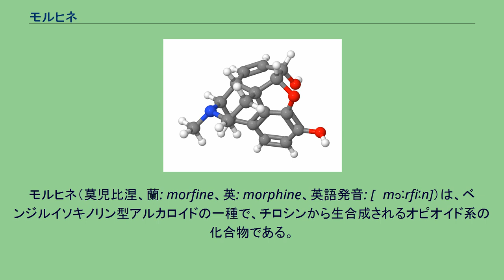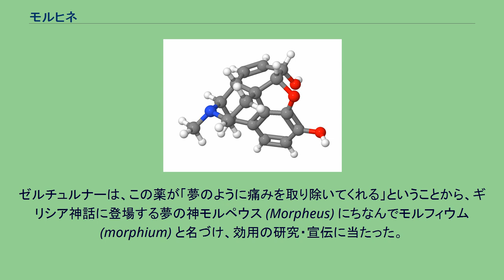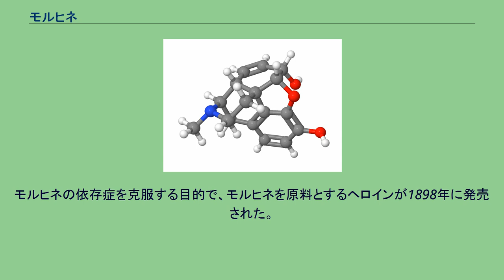モルヒネ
モルヒネ（莫児比涅、蘭: morfine、英: morphine、英語発音: [ˈmɔːrfiːn]）は、ベンジルイソキノリン型アルカロイドの一種で、チロシンから生合成されるオピオイド系の化合物である。
ケシを原料とする。
脳内や脊髄に作用し、痛みを脳に伝える神経の活動を抑制し、鎮痛作用を示す。
極めて強力な鎮痛作用を持ち、日本では薬機法に定められた、重要な処方箋医薬品である。
とくに持続する鈍痛に効果が高く、一般的な鎮痛薬が効きにくい内臓痛をはじめ、各種がん痛や手術後にも適応する。
有効限界がないのも特徴で、より強い痛みに対しては用量を増やすことによる対応が可能である。
その一方で適切に使わねば強い中毒性・常習性を持つため（医療の鎮痛目的には使用方法が確立されており、適切に使えば依存することはない）、毒薬（薬機法）・麻薬（麻向法）として規制されている。
医療用途においては、麻薬施用者免許を取得した医師の処方で、麻薬施用者免許を取得した薬剤師によって、医師が病院での手術によって起こる痛みを止める為の麻酔や、診療での癌性疼痛や胃痙攣を始め各種の疾病に対して、及び、麻酔科外来や、麻酔科ペインクリニック、ペインクリニック内科等の名称で痛みに特化した診療を行うものとして神経性疾病や外傷による強い慢性疼痛を治療緩和する目的で、モルヒネが使用される。
「モルフィン」、「モヒ」とも呼ぶ。
薬剤の剤形としては錠剤、散剤、液剤、坐剤、注射剤があり、それぞれ実情に応じて使用される。
味は苦い。
同種のコデインは麻薬施用者免許の無い医師でも処方でき、咳止めとして普通に処方される。
また、咳止めシロップ薬等にも低濃度のコデインが含まれているが指定第二類医薬品のため処方箋なしに薬局で購入、服用出来る唯一のオピオイド薬である。
風邪を引いた際に飲む咳止めに含まれるので、多数の国民が服用経験があると考えられる。
慢性疼痛患者に処方投与する場合、その患者に対してどういった鎮痛薬を用いるのが適切かを確かめるために医師は“ドラッグチャレンジテスト”を実施することがある。
これは、麻薬であるオピオイドを含め各種の鎮痛薬を、患者には何の医薬品を使用しているかを知らせずに投与して患者自身による痛みの評価尺度であるVASやNRSなどを参考にしながら適切な薬品の種類を決める方法である。
この結果モルヒネが効く場合にはじめてモルヒネの処方を開始し、VASやNRSなどに応じて最適な用量を決定していく。
むやみやたらに処方、また増量する事は無い。
モルヒネはオピオイド神経を興奮させ、下行性疼痛制御により、侵害受容器（痛みを感じる受容器）で発生した興奮の伝達を遮断し、上行性疼痛伝達を止めることにより、中枢鎮痛作用を示す。
モルヒネの副作用には、薬物依存性、耐性のほか、悪心嘔吐、血圧低下、便秘、眠気、呼吸抑制がある。
便秘の発現が98%、悪心嘔吐は40%–50%の症例でみられる。
眠気はモルヒネ投与開始から7日の間で頻繁にみられ、時間経過と共に改善することがほとんどである。
塩基性であることから乳汁中に濃縮されやすく、乳汁中に排泄され、乳児に影響を及ぼすことがある。
毒としてみた場合、非常に強い塩酸モルヒネを例にとると、ヒト（経口）のLD50：120-500mg/kg。
マウス皮下注 (LD50) 456mg/kg、マウス静注 (LD50) 258 mg/kg。
乳児・ 小児では感受性が高い。
数量にすると、ヒトに対し6-25gであり、数分から2時間程度で死亡する。
国際的には、麻薬に関する単一条約の、スケジュールIに指定されている。
1804年、ドイツの薬剤師フリードリヒ・ゼルチュルナーにより、初めて分離される（この物質は、史上初めて薬用植物から分離されたアルカロイドとなった）。
ゼルチュルナーは、この薬が「夢のように痛みを取り除いてくれる」ということから、ギリシア神話に登場する夢の神モルペウス (Morpheus) にちなんでモルフィウム (morphium) と名づけ、効用の研究・宣伝に当たった。
1805年には鎮静催眠薬として精神医学にも導入された。
しかし、1853年の皮下注射針の開発までは、モルヒネは普及しなかった。
鎮痛のために用いられ、また、アヘンやアルコールの中毒（依存症）の治療として用いられた。
南北戦争ではモルヒネは広く使用され、軍人病（モルヒネ依存症）による40万人を超える被害者を生み出した。
また普仏戦争において、同様のことが西欧で起こった。